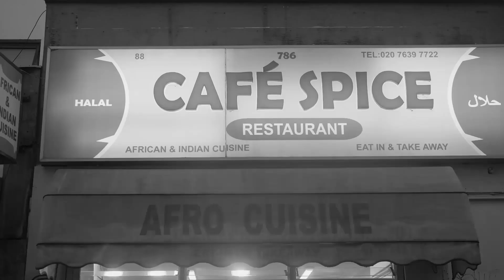UK Drill Edit #8